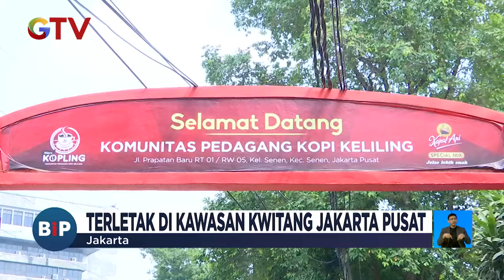Mengenal Kapmpungnya Para Penjual Kopi Keliling - BIP 01/09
Saksikan info berita terkini di:
Buletin iNews Pagi: Senin – Jumat Pukul 03.45 WIB
Buletin iNews Siang: Setiap Hari Pukul 10.30 WIB
Buletin iNews Malam: Senin – Jumat 01.00 WIB
Buletin iNews: Senin – Jumat 12.00 | 14.00 | 00.00